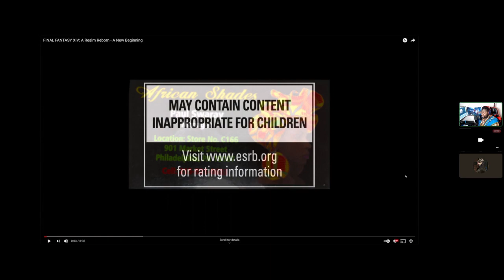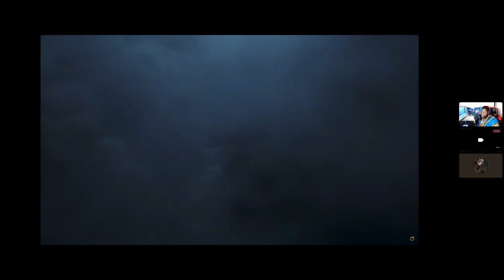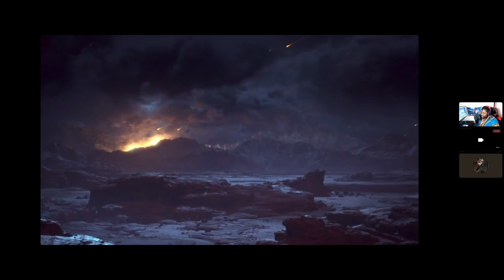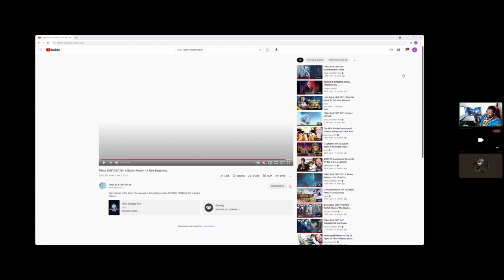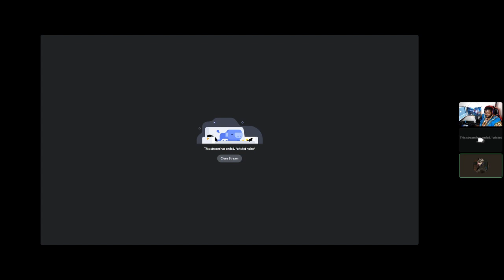Final Fantasy 14: A Realm Reborn Reaction! Featuring Maestro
So I finally broke down everyone and decided to be a good friend and listen to my boy Maestro's request. I went and put together a reaction to Final Fantasy 14. You may have heard my friends in my streams while playing other games time and time again ask me to play this game. Its not that I didn't want to it was just always a new game I wanted to play more. Now granted I realized that their will always be a game I would want to play more so I decided too give it a look. I mean why not right. So without waiting any further here we go!

Side Note:
I truly appreciate all of you who continue to watch my content as well as my streams. I truly love bringing my ideas to life and showing you all a good time wether it be by my self or with my goofy friends and guest on my streams. I just love expressing my thoughts on anime and video games a like. Please continue to watch and support while I do my best to show you all a good time.

P.S.

Like My Dashiki Swag well here the Website check them out:

1. African Shades found Only Philadelphia Pennsylvania

Or